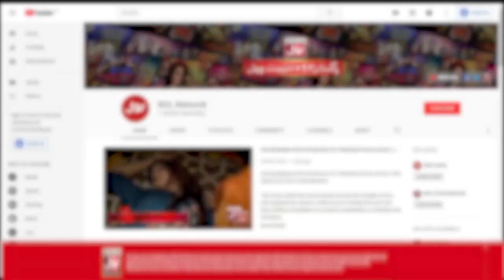Rabeeca Khan Barbie Makeover | Tick Tock Show | Fahim Khan | Tiktokers